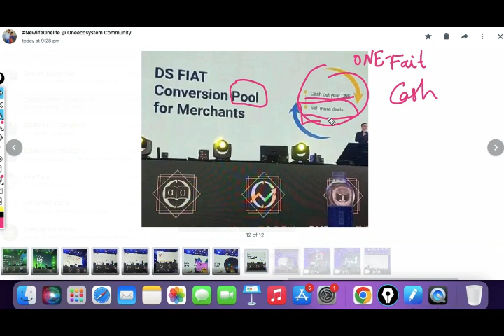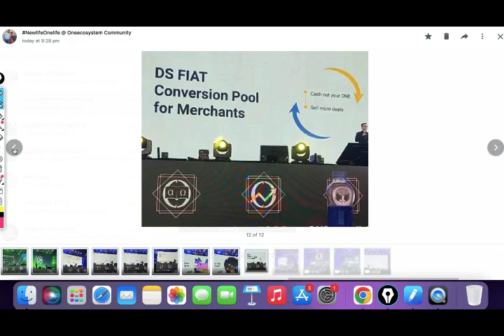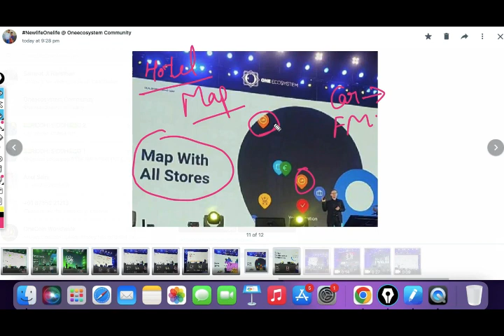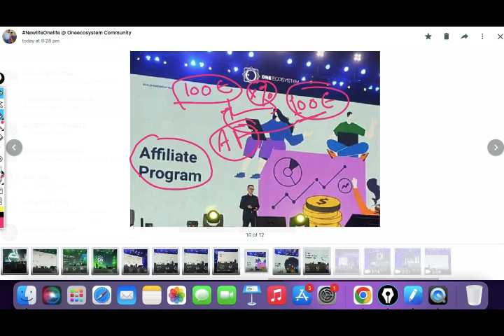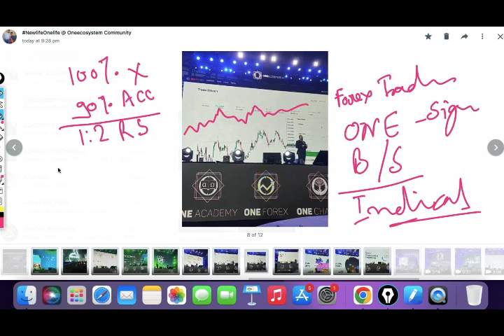DealShaker Fiat Conversion For Merchant Announcement Next Level Event